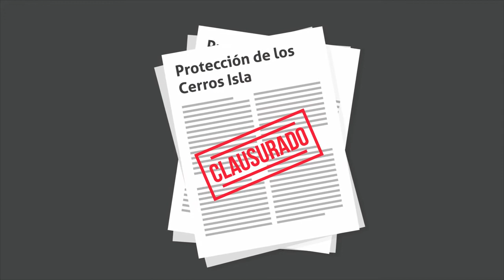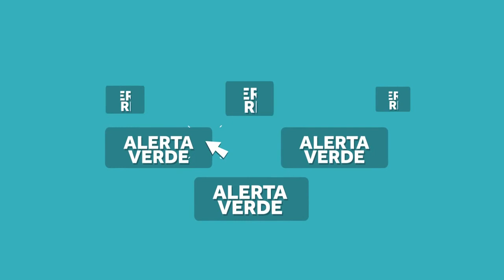LOCUCIÓN OFF - Alerta Verde! - Productora WOKI TOKI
Realizamos:
Casting de Voces
Locución OFF
Grabación
Post Producción Voz
Dirección Dramática